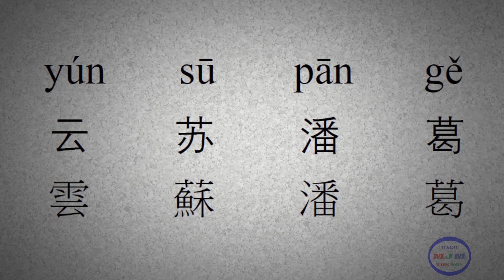Learn Chinese: The Hundred Family Surnames | 百家姓 -- 011 -- Yun Su Pan Ge | 云苏潘葛 | 雲蘇潘葛